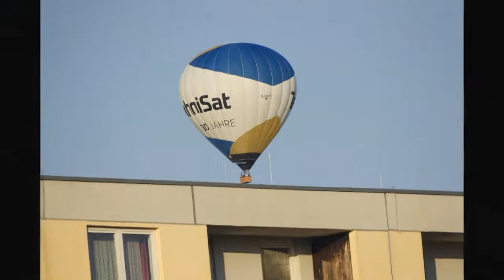Über Wittlich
Heißluftballon von mir gefilmt (2017)